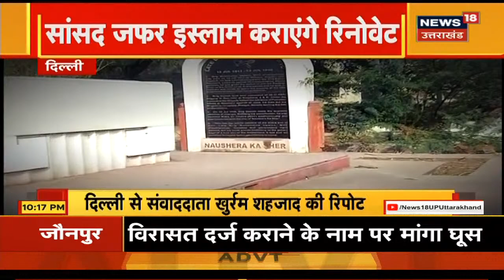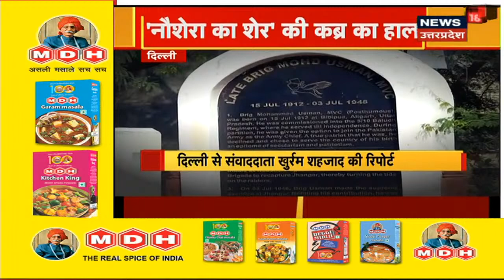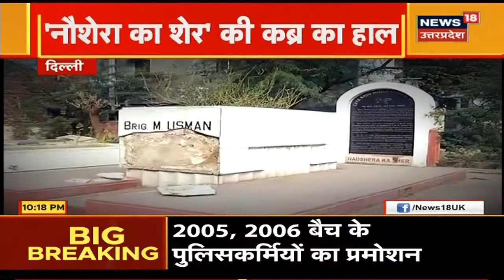Brigadier Mohammad Usman की कब्र को सांसद जफर इस्लाम कराएंगे रिनोवेट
राष्ट्रीय राजधानी दिल्ली में 1947-48 के भारत-पाक युद्ध (Indo-Pak War 1947-48) में शहीद हुए ब्रिगेडियर मोहम्मद उस्मान (Brigadier Mohammad Usman) की कब्र क्षतिग्रस्त अवस्था में मिली है, जिसके बाद सोमवार को सेना के सूत्रों ने कहा कि सेना राष्ट्रीय नायक की कब्र की देखभाल करने में पूरी तरह सक्षम है. उन्होंने कहा कि ब्रिगेडियर उस्मान एक राष्ट्रीय नायक हैं और सेना के वरिष्ठ अधिकारी उनकी कब्र की हालत देखने के बाद बेहद निराश हैं.

देखिये उत्तरप्रदेश और उत्तराखंड से जुडी सभी अहम खबरे सिर्फ News18 UP Uttarakhand के साथ